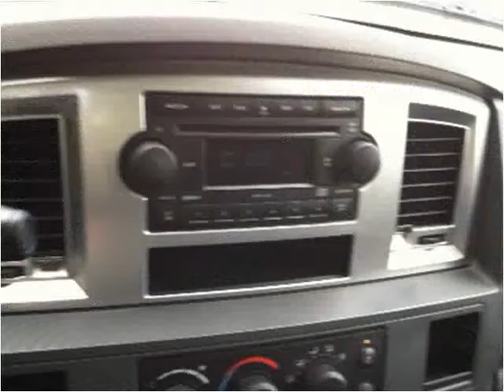2008 Dodge Ram 1500 Used Cars Panama City FL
This 2008 Dodge Ram 1500 is available from EJ's Auto World.